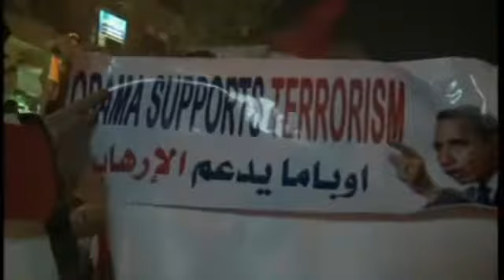Eqypt protests crowds gather in Tahrir Square